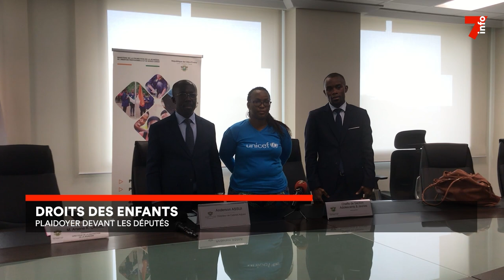Droit des enfants : plaidoyer devant les députés